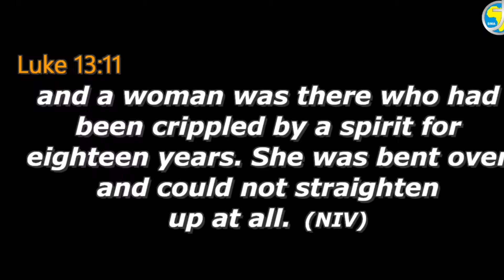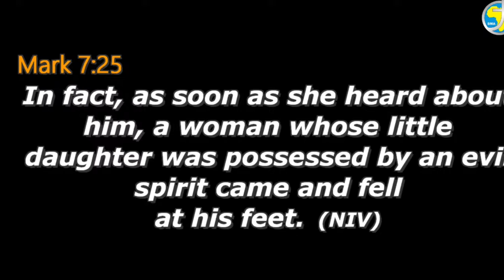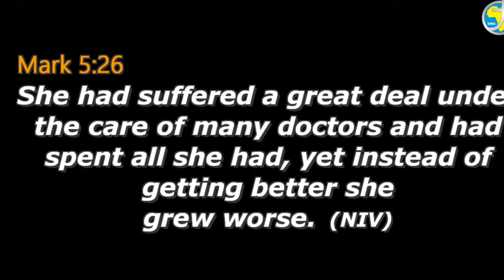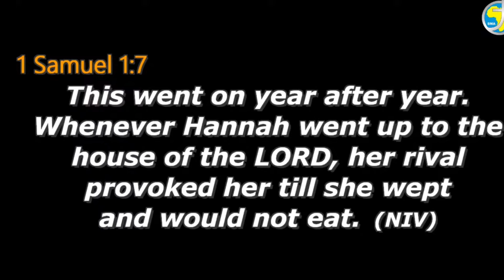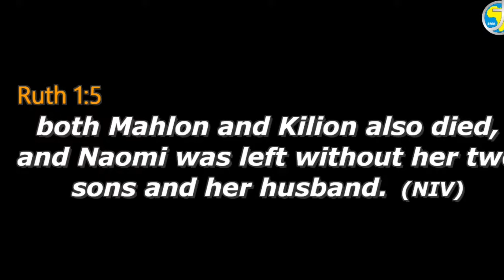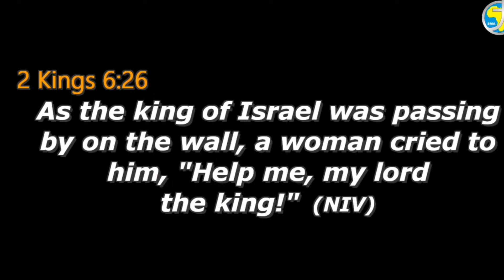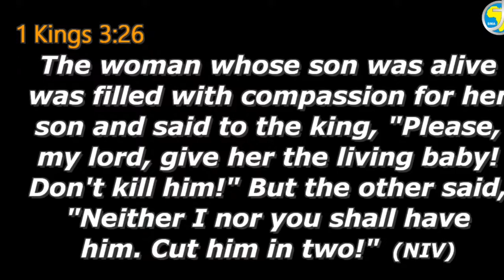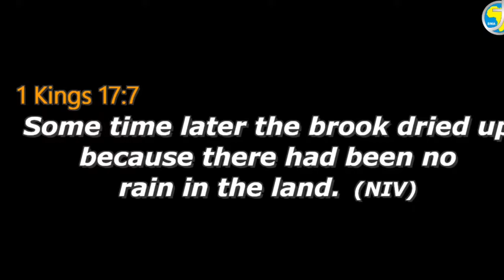THE BURDENED WOMAN